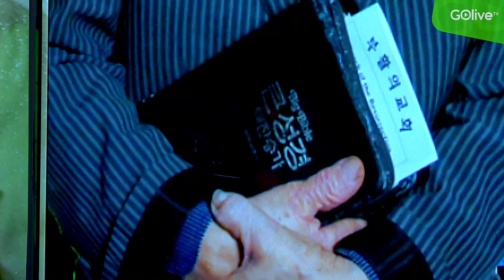Bill Moniz Presents The Story Of Me - Lee Woo Kun